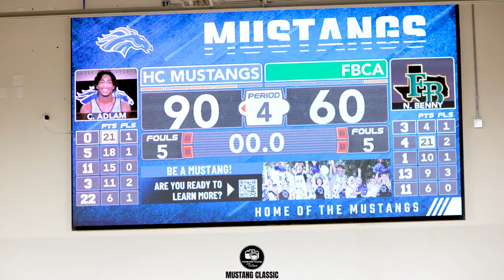MUSTANG CLASSIC | Houston Christian HS vs Fort Bend Christian HS Game Recap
MUSTANG CLASSIC
Houston Christian HS vs Fort Bend Christian HS